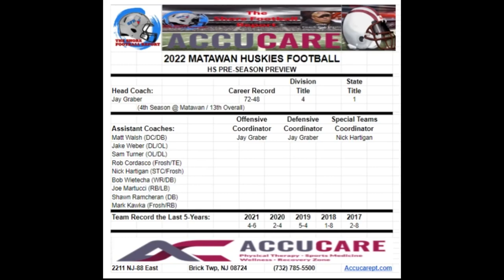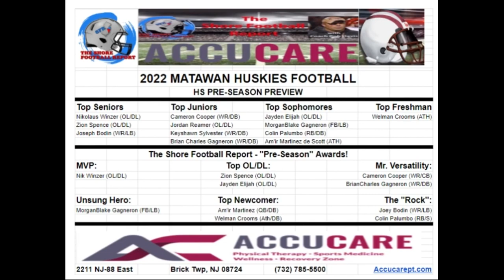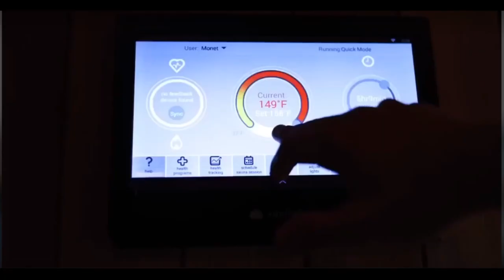ACCUCARE "2022 HS Football Preview Show" (Matawan Huskies Football)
ACCUCARE "2022 HS Football Preview Show" w/ Special Guest Jay Graber (Matawan HS Head Football Coach)

The Shore Football Report will have all 43 Ocean & Monmouth County Football Programs represented this Summer on The ACCUCARE "2022 HS Football Preview Show".  Make sure you FOLLOW The Shore Football Report on (YouTube, Twitter, Instagram, Facebook & theshorefootballreport. com) so you can Watch all 43 Episodes of The ACCUCARE "2022 HS Football Preview Show".

The Shore Football Report is excited to Announce their Proud Sponsor for the 2022 HS Football Season is ACCUCARE in Brick Township!